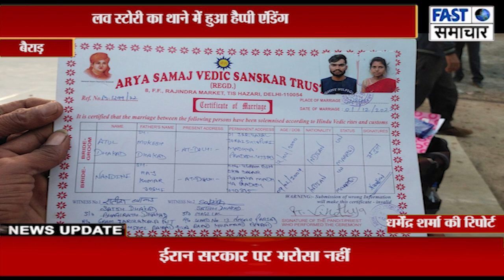इंस्टाग्राम पर हुई दोस्ती फिर प्यार बैतूल से भागकर शिवपुरी पहुंची युवती